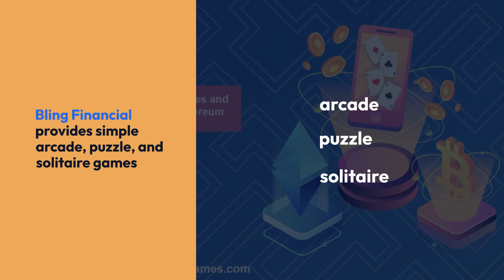PlayToEarnGames.com: Play Bling Mobile Games and Earn Bitcoin and Ethereum